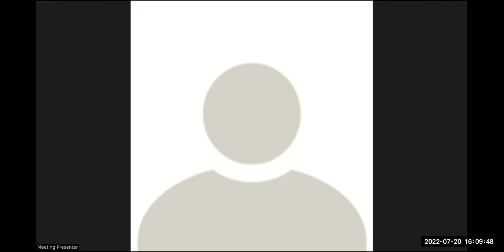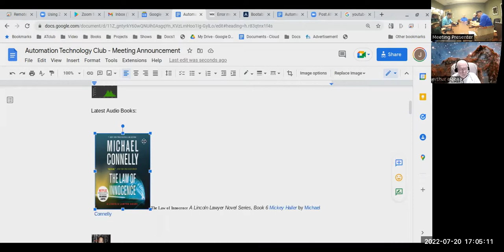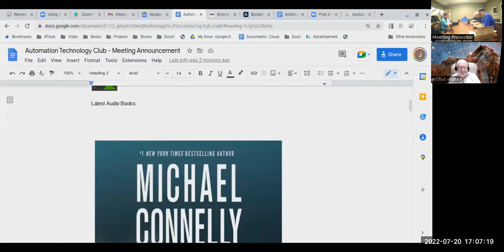Automation Technology Club Meeting July 20, 2022